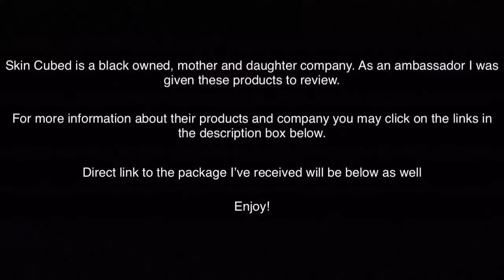New Skin Routine?! | Skin Cubed Products Review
Skin Cubed

Music

My Bag- SoundzbySed Prod. By M16

Leave down below some video ideas for us.

Age:
Dessy - 22
Blake - 23
McKenize - 3
Baby Blake - 1 years old